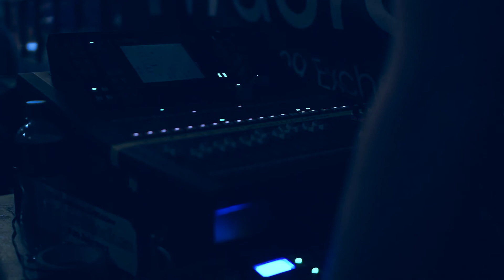The Last Monroes | Dead in the Water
The Last Monroes gig @ Sweeneys Bar, Dame Street. A single from their new EP available through